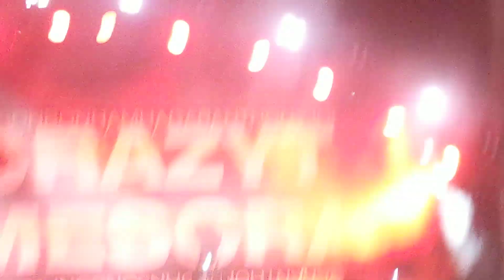Sammy Hagar @pnc 6/11/22 there's only one way to rock